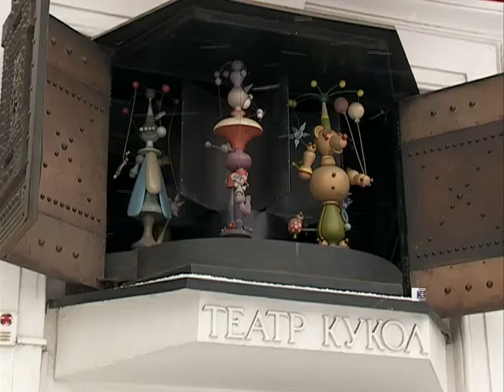В красноярском театре кукол провели мастер-класс (Новости 06.02.16)